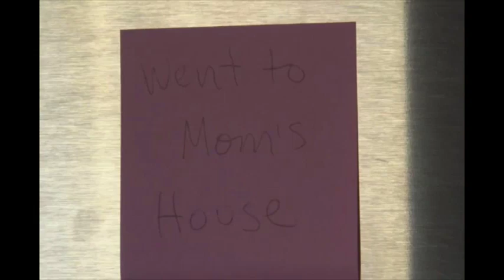Suck It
A silly video that tested my first time filming abilities.